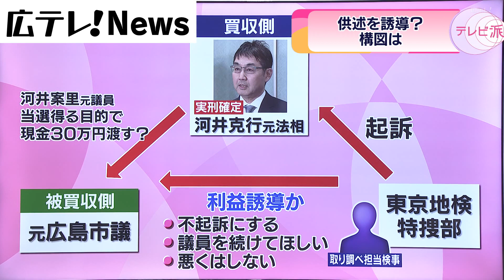【音声データ発覚！】大規模買収事件で特捜検事が供述誘導か？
参院選大規模買収事件で東京地検特捜部の検事が元広島市議を取り調べた際、
不起訴になることを示唆し、買収を認めるよう誘導するような音声データがあることが
分かりました。